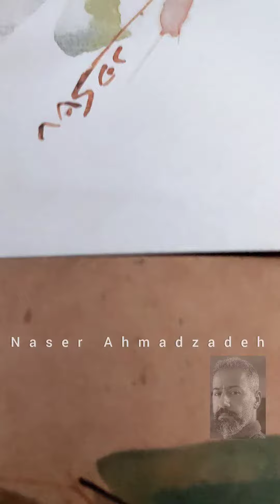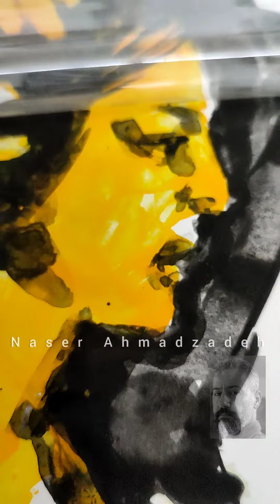طراحی/نقاشی/اکرلیک/آبرنگ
مروری بر کارهای کلاسی👌